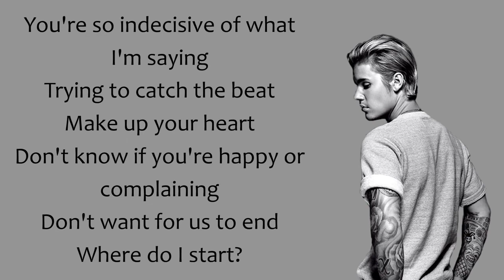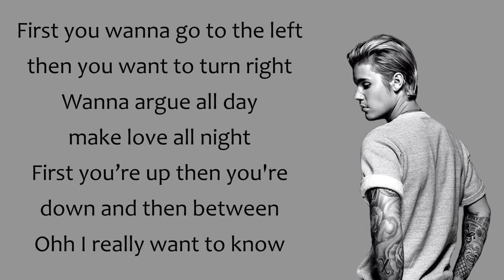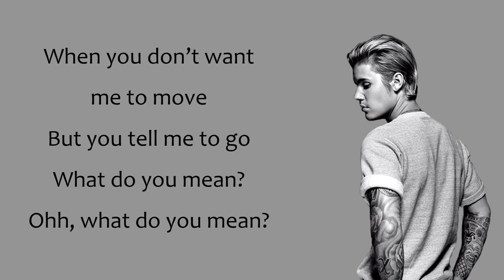Justin Bieber - What Do You Mean (Lyrics)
What Do You Mean Lyrics
[Chorus]
When you don't want me to move, but you tell me to go
What do you mean? Oh, what do you mean?
Said you're runnin' outta time, what do you mean?
Better make up your mind, what do you mean?

[Verse 1]
You’re so indecisive of what I'm sayin'
Tryna catch the beat, make up your heart
Don't know if you're happy or complainin'

[Pre-Chorus]
First you wanna go to the left, then you wanna turn right (Right)
Wanna argue all day, makin' love all night (All night)
First you're up, then you’re down, and then between ('Tween)

[Chorus]
Oh, oh, oh, what do you mean? Better make up your mind

[Verse 2]
You’re overprotective when I'm leavin'
You wanna make a point, but you keep preachin'

[Chorus]
What do you mean? Oh, oh (Yeah, yeah, yeah, yeah)
What do you mean? (Oh, what do you mean?) Hey, yeah
What do you mean? (I wanna know, ooh)
Oh, what do you mean? (Ooh)
Said you're runnin' outta time, what do you mean? (Oh, baby)
What do you mean? (Don't be so selfish, baby, yeah, yeah) Oh, oh
What do you mean? (You're so confusin', baby) Hey, yeah
When you don't want me to move (Hey), but you tell me to go
What do you mean? (Be more straightforward)
Oh, what do you mean? (Hey, ah, ah, ah)
Said you're runnin' outta time, what do you mean? (Hey, ah, ah, ah)